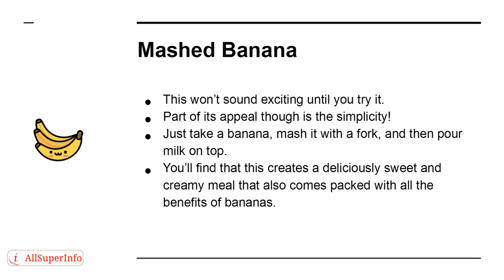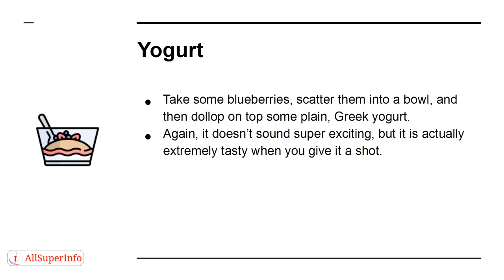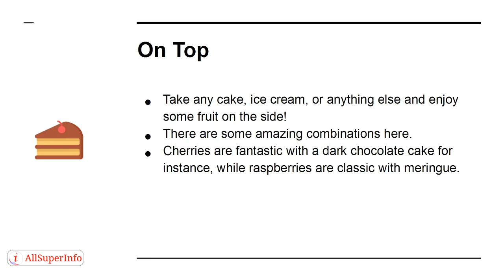10 Top Ways to Enjoy Fruits and Vegetables That Feel Like Enjoying a Desert